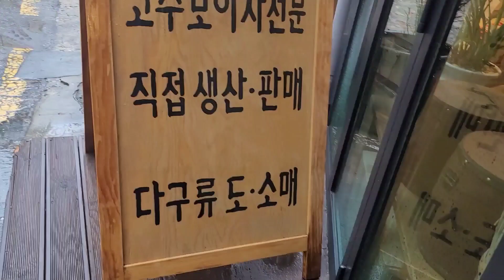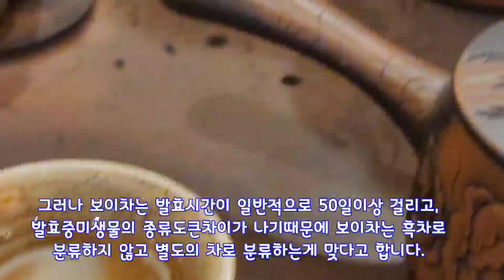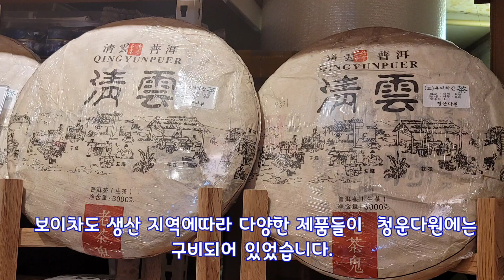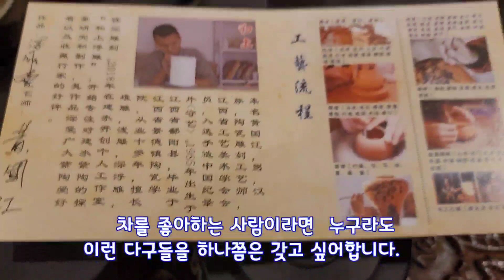종로보이차 청운다원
이 영상은 서울시 도심권50프러스센터 [소상공인 온라인 홍보마케팅 사업단] 활동으로 사회적경제기업및 소상공인의 온라인홍보마케팅을 지원하기위해 제작된 영상입니다.

청운다원 인사동7길-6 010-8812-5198